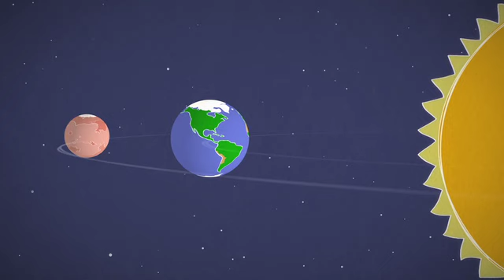Is Mars Red Hot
NASA's "Mars in a Minute" video explains why Mars appears red and the temperature on the planet. The video describes how the iron oxide (rust) on Mars' surface gives it its reddish appearance, and how the planet's thin atmosphere allows heat to escape rapidly, resulting in a cold surface temperature. Despite the cold surface, however, Mars has the potential to support life in the form of microbial organisms, and NASA continues to explore the planet in search of signs of life.